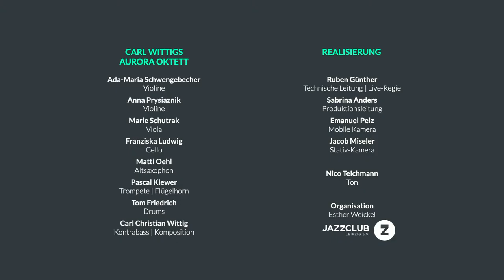CARL WITTIGS AURORA OKTETT _ HMT-Abschlusskonzert (Livestream am 10. September 2020)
Livestream des HMT-Abschlusskonzertes von Carl Wittig, präsentiert vom Jazzclub Leipzig live aus dem Saal im Werkcafé im Kulturhof Gohlis

Das Konzert wird kostenfrei live gestreamt. Bitte spendet für das Oktett, die Technik und die Livestream-Crew, damit Produktionen wie diese auch in Zukunft möglich bleiben

ÜBER CARL WITTIGS AURORA OKTETT
Abhängig von der Streuung des Lichts und bedingt durch den Gehalt der Schwebeteilchen in der Luft beginnt dreißig bis fünfundvierzig Minuten vor Sonnenaufgang, Aurora ihren lichtenden Himmelsritt. Carl Wittig tat gut daran, seinem Oktett den Namen der rosenfingrigen Göttin der Morgenröte zu geben. Die Musiker*innen vereinen die jeweilige klangliche Schönheit eines Jazzquartetts und eines Steichensembles zu einem facettenreichen Klangkörper. Der Kontrabassist gründete sein Ensemble 2016, inspiriert durch die Faszination für die klassische Moderne, Jazz und aktuelle Popmusik. Aus ihrer Vielzahl instrumentaler Möglichkeiten schöpft die Band, stets auf der Suche nach neuen Formen des Klangs, Spannungsvolles.

ES SPIELEN
Carl Christian Wittig (kb)
Ada-Maria Schwengebecher (vl)
Anna Prysiaznik (vl)
Marie Schutrak (va)
Franziska Ludwig (vcl)
Tom Friedrich (dr)
Pascal Klewer (tp)
Matti Oehl (as, cl)

TECHNIK
Nico Teichmann

LEIPSTREAM
Technische Leitung & Live-Regie _ Ruben Günther
Produktionsleitung _ Sabrina Anders
Mobile Kamera _ Emanuel Pelz
Stativ-Kamera _ Jacob Miseler

ORGANISATION
Esther Weickel und der Jazzclub Leipzig